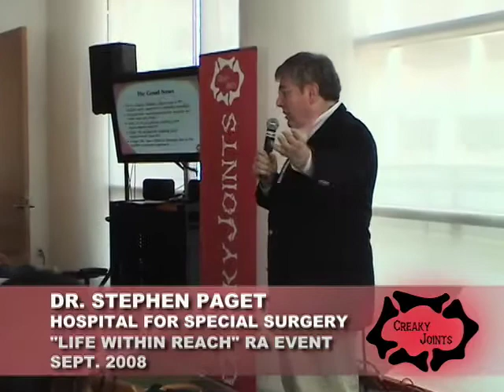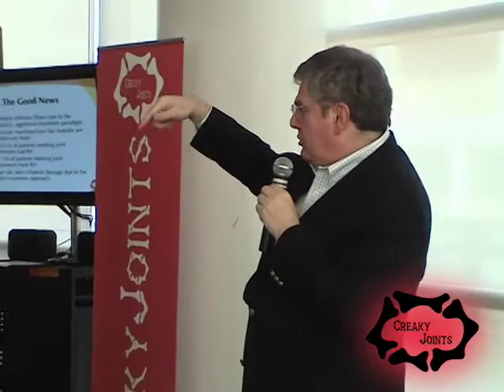Arthritis Q&A: Do TNF blockers increase infection rates?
At our Sept. 2008 RA Event -- "Life Within Reach" -- rheumatologist Dr. Stephen Paget of New York's Hospital for Special Surgery answered several questions from the audience.

This event was made possible by an education grant from Centocor Inc.